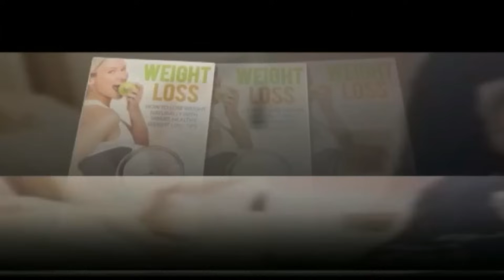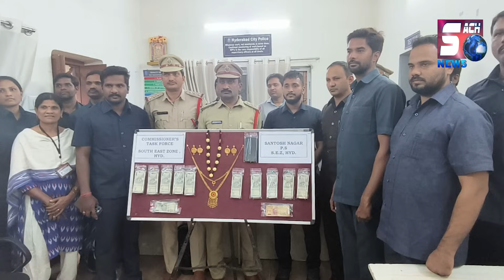Santosh nagar PS ne ek Looteri Hasina ko kiya Giraftar | SACHNEWS